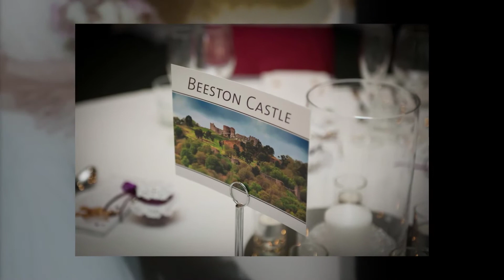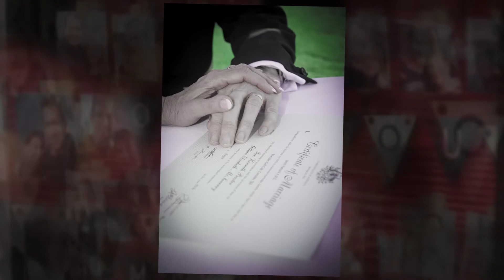Ian & Gill Wedding